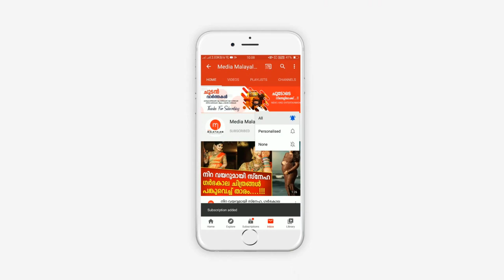പോലീസുകാരന്റെ കണ്ണിൽ കമ്പി കൊണ്ട് കുത്തി 15 കാരന്റെ ക്രൂരത | Kerala